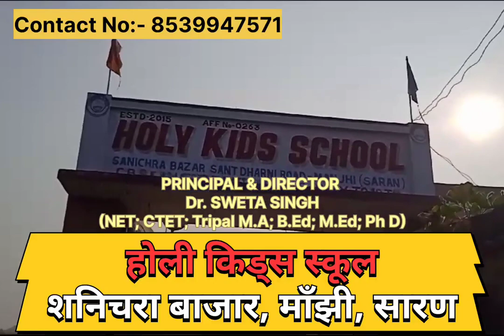श्रीराम के प्राण प्रतिष्ठा होते निकला भव्य जुलूस! बघौना सिसवन सिवान Jagat Darshan News